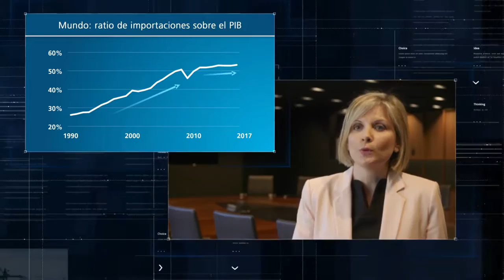Comercio internacional: situación y perspectivas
Tras unos años en los que el comercio internacional creció de forma relativamente moderada, 2017 registró un aumento considerable de los flujos comerciales. ¿Se mantendrá esta tendencia de crecimiento o será flor de un día?